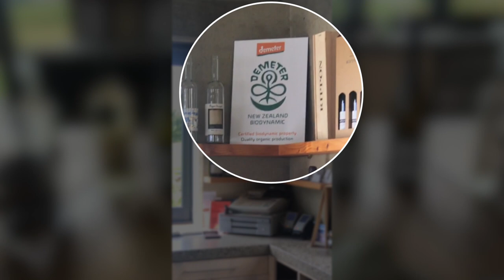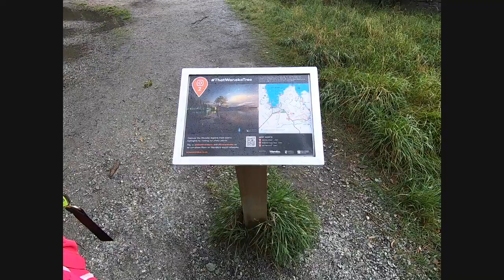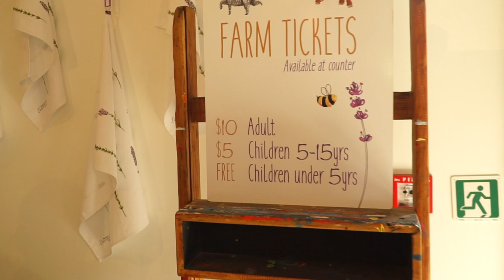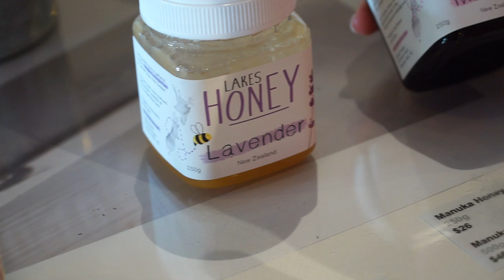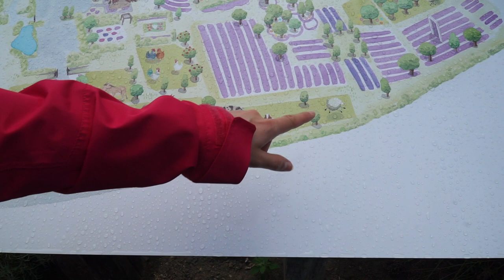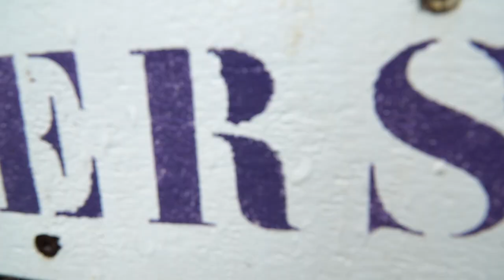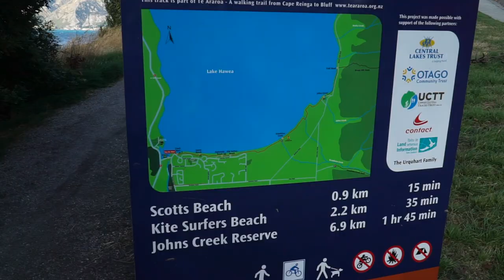NOWA ZELANDIA🇳🇿 #4 | Wanaka Lavender Farm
W czwartym odcinku o Nowej Zelandii zobaczysz:
- Znakomicie położoną Winnicę Rippon,
- Sławne drzewo zanurzone częściowo w jeziorze
- Farmę lawendy w Wanace

Kwoty pokazywane na filmie są podane oczywiście w dolarach nowozelandzkich $🇳🇿

Filmy z Nowej Zelandii ukazują się 2x w tygodniu(Środa i Niedziela o godzinie 18:00)